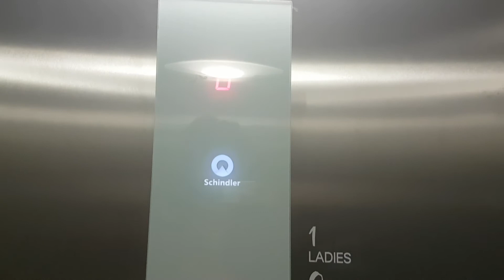Schindler Lift @ H&M in the Strand